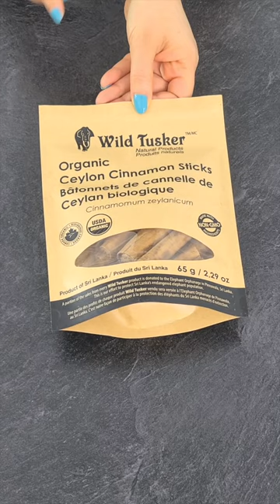How To Lose Stubborn Belly Fat | Weight Loss Tea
I have a second channel named "Versatile Vicky" wherein you can watch the same videos in English :)